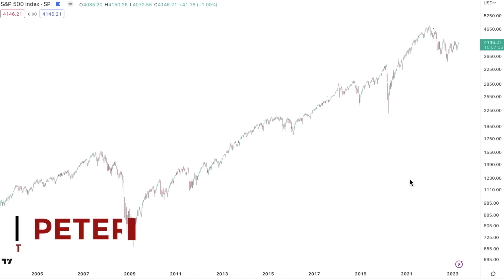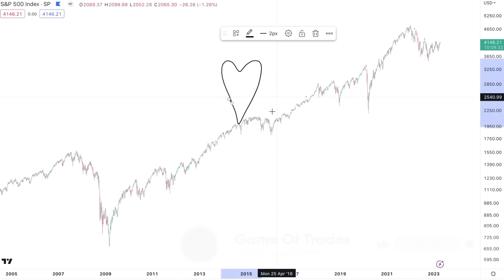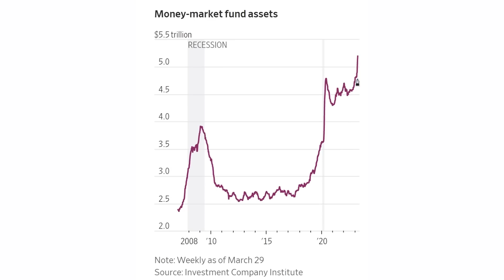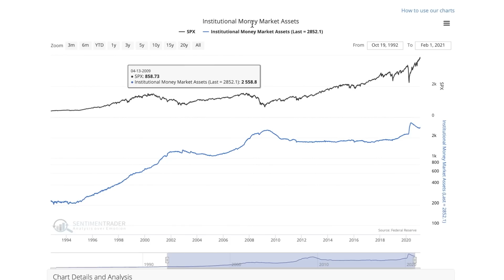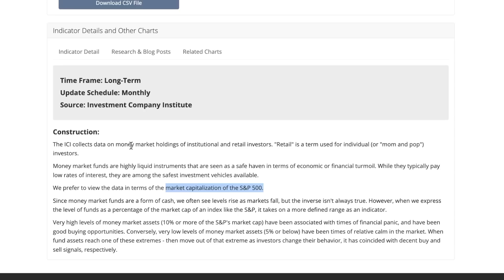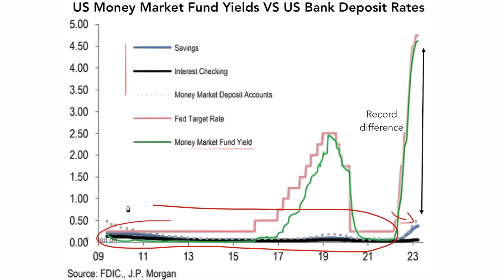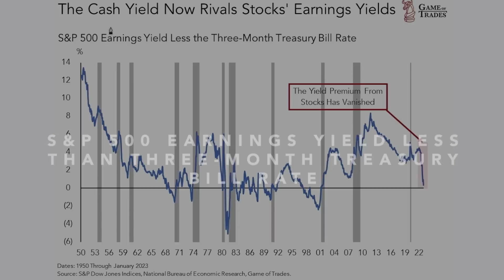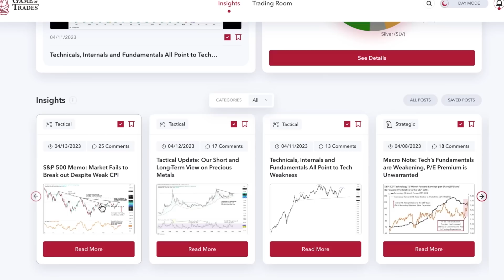The Largest Outflow in Bank Deposits Since 1970 Will Cause Massive SP500 Volatility